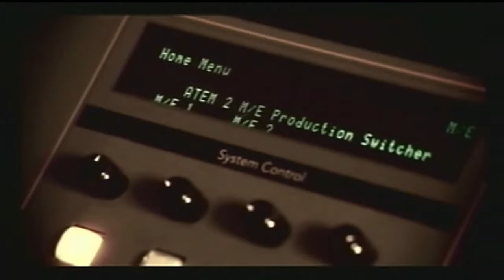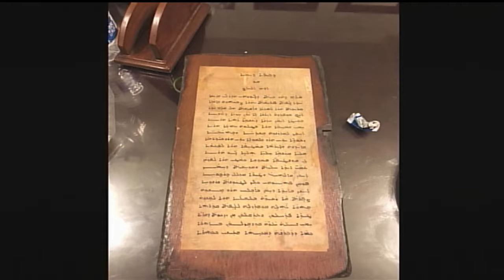Assyrian Today Network Present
Assyrian American Association of Southern California          Monthly TV Program December 15, 2018
End- of - year events,
commentary on HR390  by Ramond Takhsh